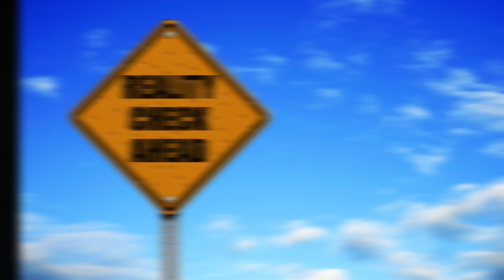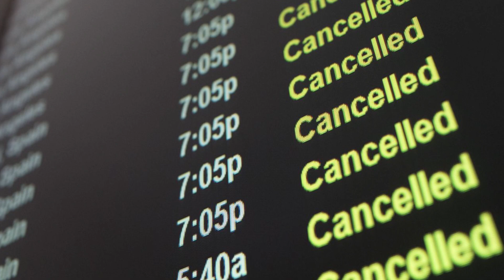What If Zombies Were Real?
Picture this, while working on a biochemical weapon, a secret us government facility accidentally creates a disease that would create real-life zombies. Of course, like all good stories, the disease somehow gets out of the laboratory and begins to spread, affecting first the United States, and then the rest of the world. Before long, the entire world is engulfed in a full-fledged zombie apocalypse. We’ve all seen what happens with zombie apocalypse scenarios on shows like the walking dead. But is that really how things would play out in reality? Today, life’s biggest questions ask, what if Zombies were real.